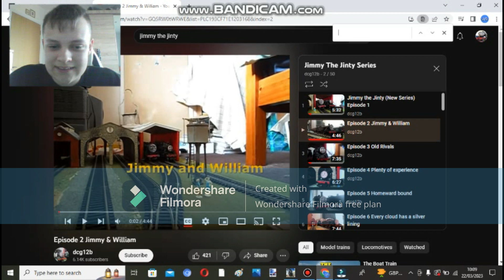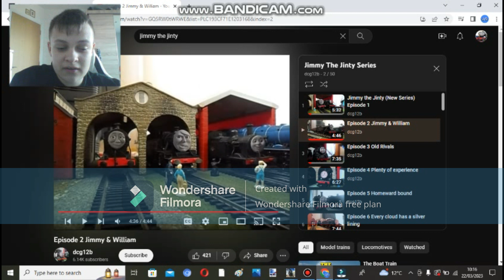My reaction to Jimmy The Jinty Episode 2: Jimmy And William